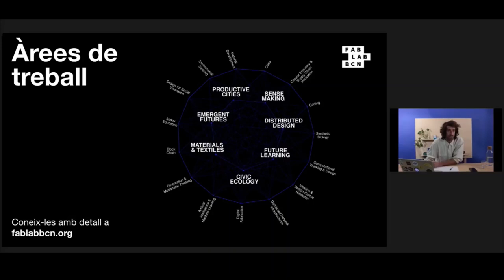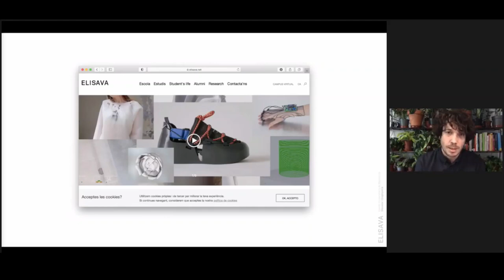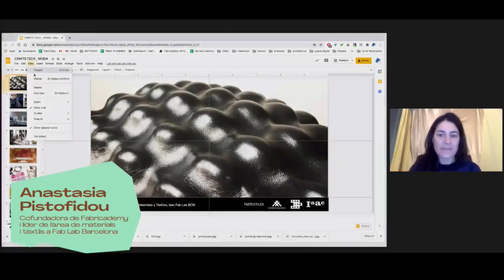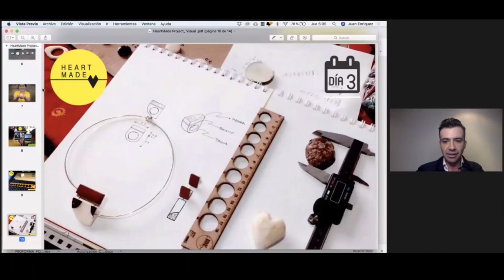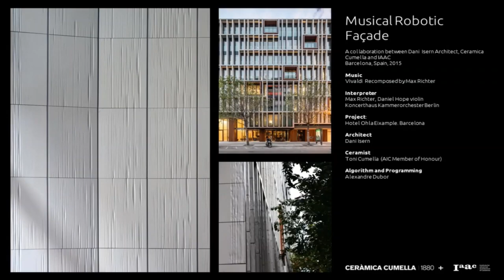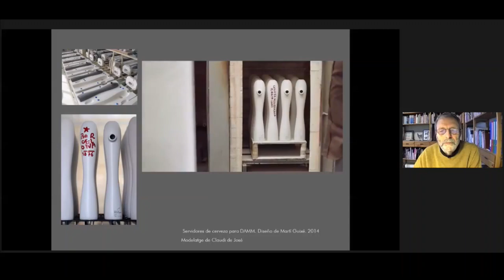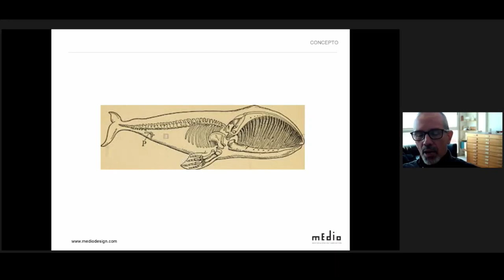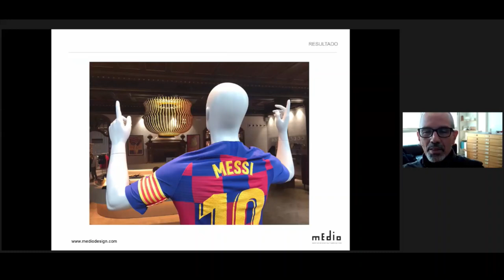Crafts TECH 2020 - Materials i processos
CraftsTECH2020, jornades sobre artesania i disseny distribuït per a una producció sostenible. 10 de desembre de 2020.

La primera jornada de Crafts TECH 2020 va debatre al voltant dels materials i processos, analitzant les oportunitats que ofereixen les noves tecnologies de fabricació digital i disseny de materials per a repensar el present a través de l’artesania.

Va obrir la jornada, el director de recerca de Fab Lab Bcn Guillem Camprodon, per fer una primera introducció al voltant dels Fab Lab i dels recursos que poden oferir al sector artesanal. A continuació van exposar la seva experiència ponents internacionals i professionals i emprenedors de prestigi com ara Anastasia Pistofidou, Cofundadora de Fabricademy i líder de l'àrea de materials i tèxtils a Fab Lab Barcelona, Felipe Fiallo, director creatiu, Juan Pablo Quintero, Director de Medio Design, Oscar Tomico, Cap d'estudis del Grau en Enginyeria de Disseny Industrial a Escola Elisava, i Toni Cumella, mestre artesà ceramista i Premi Nacional d'Artesania . Modera la jornada Laura Miguel Baumann, vicepresidenta de World Craft Council Europe.

Activitat  organitzada per Artesania Catalunya del Consorci de Comerç, Artesania i Moda amb el comissariat de Distributed Design del Fab Lab Bcn (IAAC) i la col·laboració del Ministerio de Cultura y Deporte - Gobierno de España.